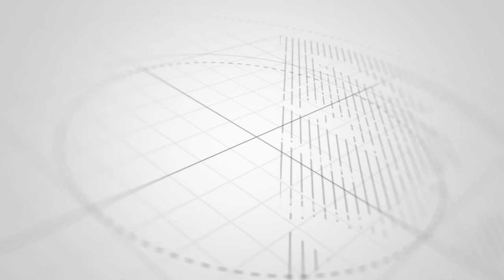MAKAMU WA RAIS AONGOZA UPANDAJI WA MTI KATIKA TAASISI YA SAYANSI NA TEKNOLOJIA ZANZIBAR